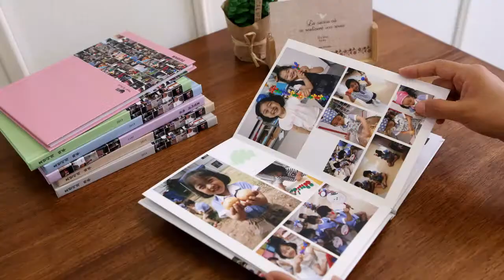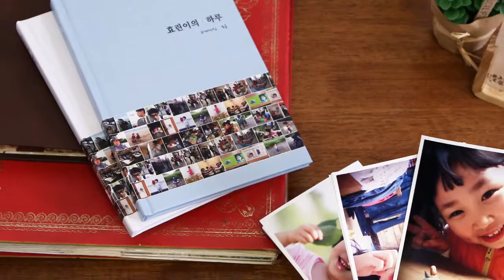한국후지필름, Year Album(이어앨범) 출시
5분의 마법, Year Album(이어앨범) 출시

1. 스마트 셀렉트 (잘 나온 사진 자동 분석/선택)
2. 스마트 캐스팅 (얼굴인식기술을 통해 주인공 자동 설정)
3. 스마트 레이아웃 (위 기술을 토대로 사진 자동 배치)

위 3가지 자동 기술로 포토북이 만들어지는데 걸리는 시간 단 5분!